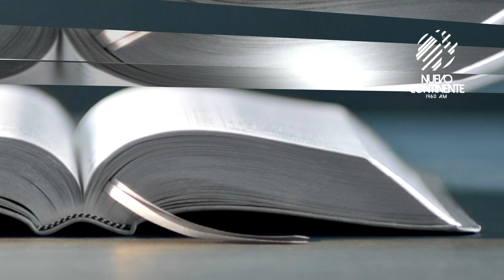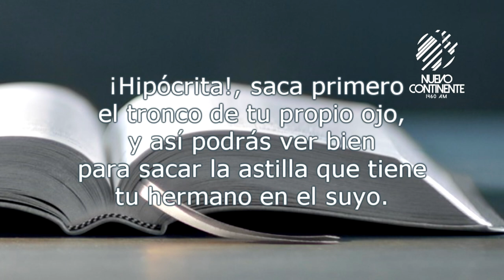¿Libre de pecado? - Reflexión con Delson Morales | Emisora Nuevo Continente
▹Reflexión Diaria con Delson Morales para este miércoles 19 de febrero de 2020